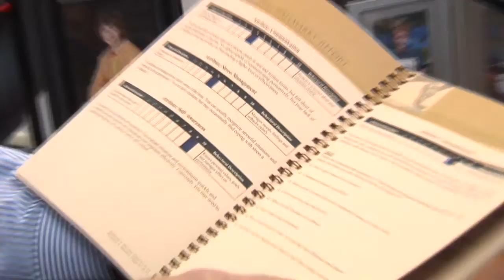Pan: Client Testimonial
Pan saves money and time for its clients when it comes to employee assessment tests.